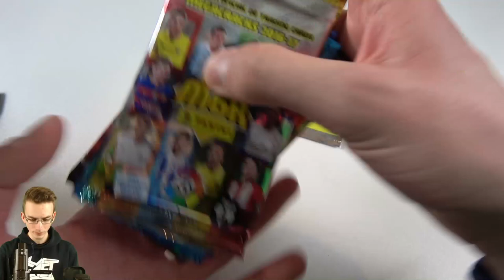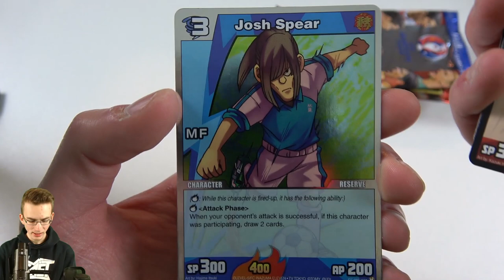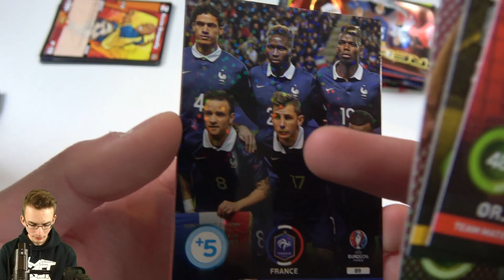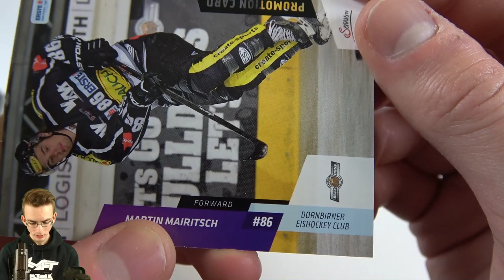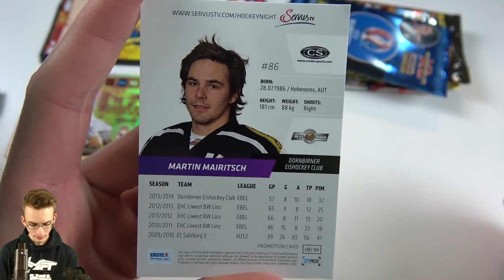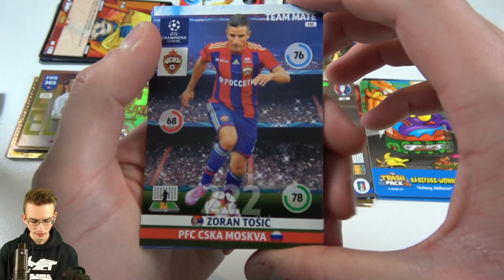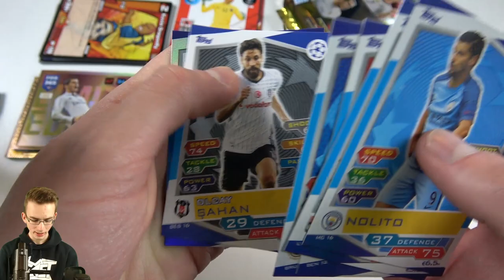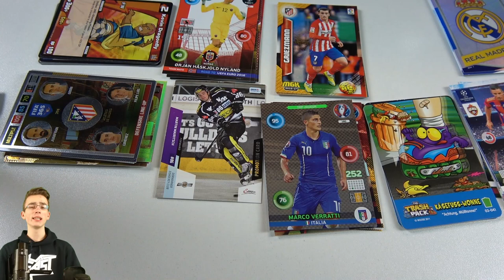10 VERSCHIEDENE BOOSTER!!!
► Heute gibt es 10 Verschiedene Booster, wie geil ist das bitteschön? Match Attax, FIFA 365, Euro... alles am Start, wollt ihr mehr davon? - PacksUnited

euer PacksUnited

Kein Problem! Hier ist mein Postfach:
Adresse:
PacksUnited
Postfach 11 23
16794 Fürstenberg

★ Panini (Kooperationspartner)